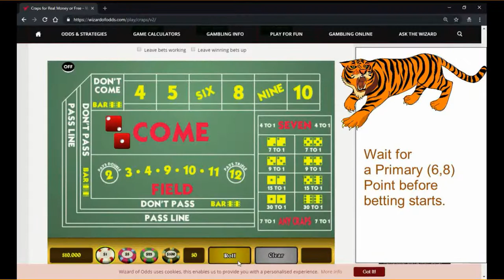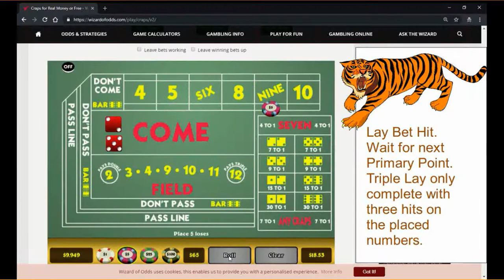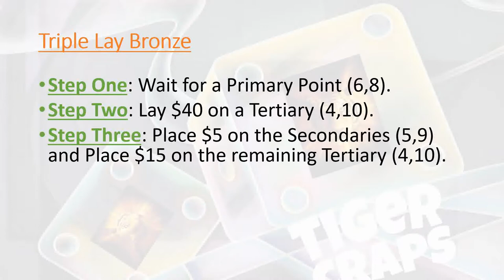Triple Lay 💰💰 Bronze 💰💰: Precision Betting for the Craps Professional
Meant for the Professional Craps Dice Controller and Setter